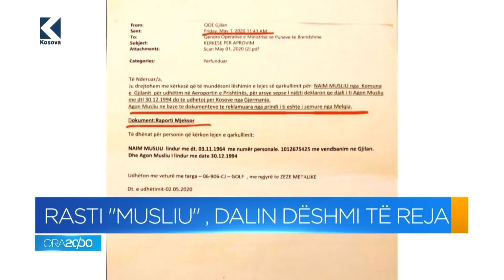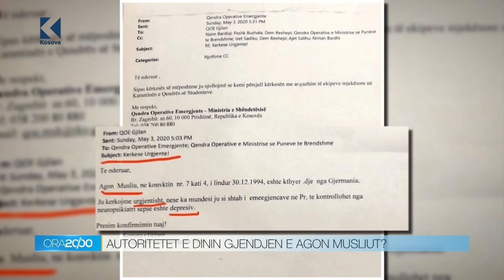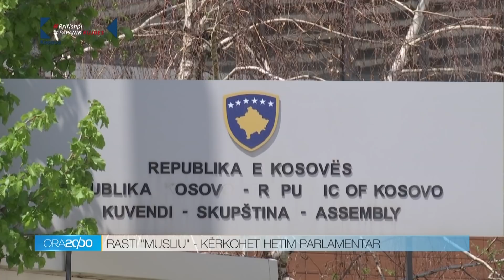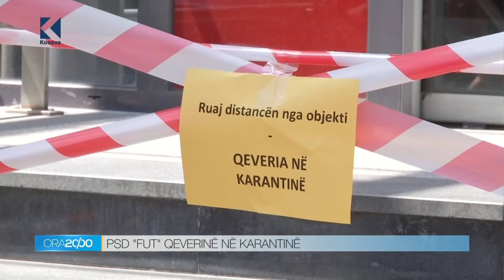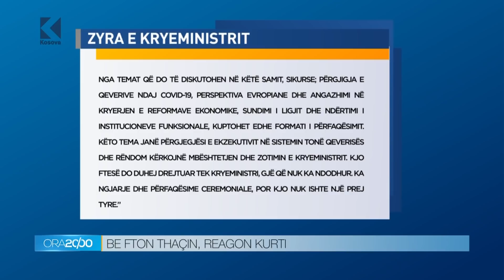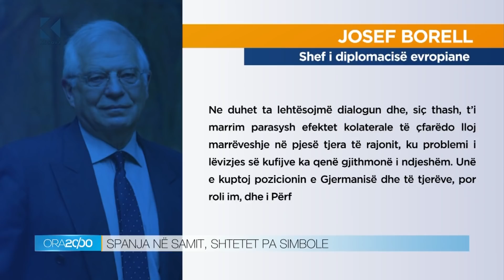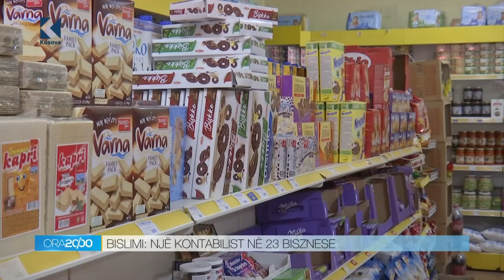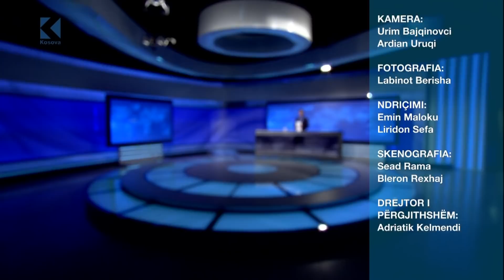Lajmet 20:00 - 05.05.2020 - Klan Kosova